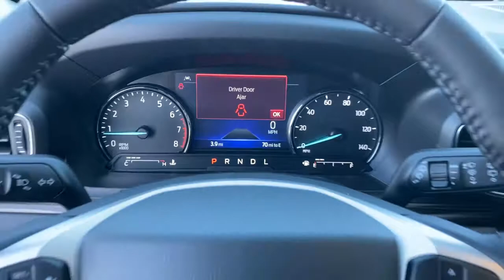2022 Ford Explorer Jacksonville, Orange Park, Gainesville, Ocala, Kingsland GA NGA15367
Burgundy New 2022 Ford Explorer available in Kingsland, Georgia at Murray Ford of Kingsland. Servicing the Jacksonville, Orange Park, Gainesville, Ocala, Lake City, FL area.